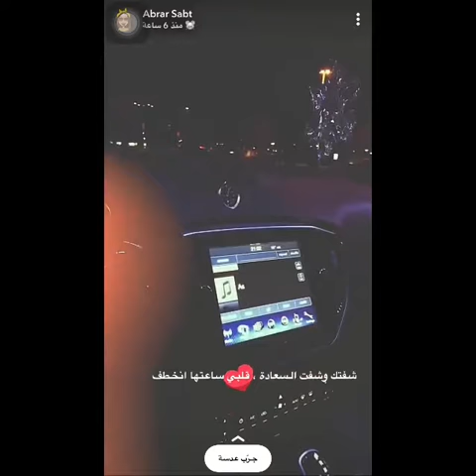يوميات - أبرار سبت